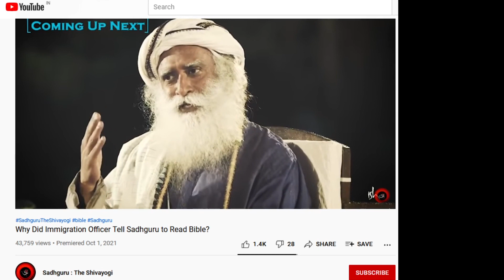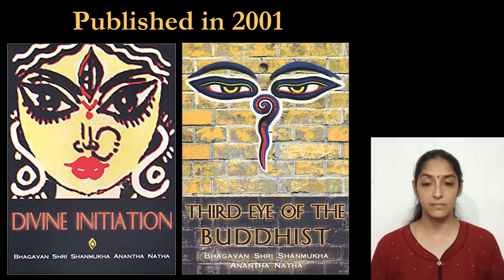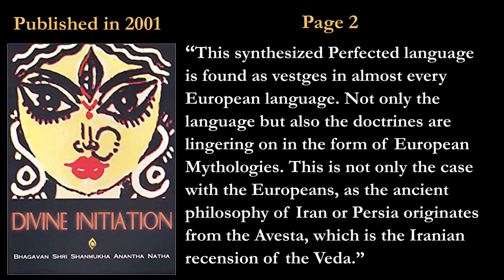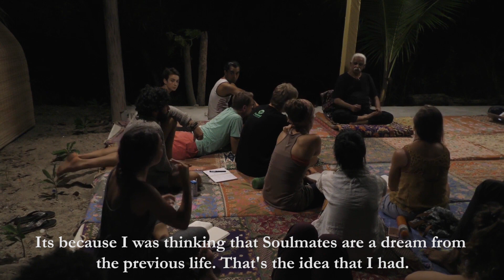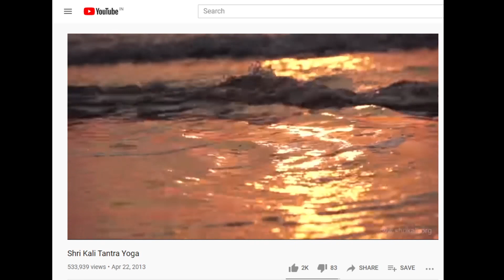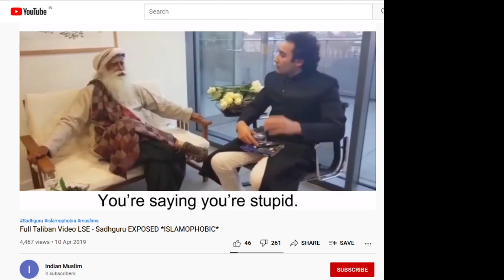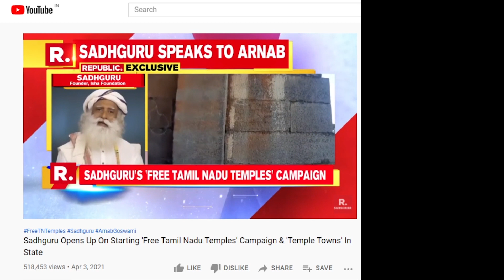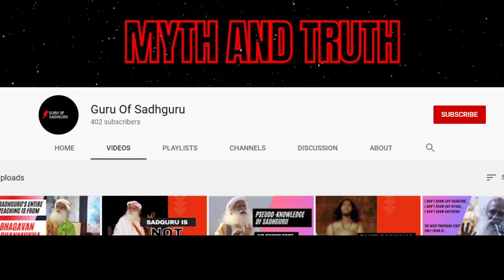We anticipate Jaggi's foul play to flick Bhagavan Shanmukha's lectures on Christianity &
A recently released video of Jaggi Vasudev where he is saying that some immigration officer prompted him to read the bible, has no content. It is just a set-up by Jaggi Vasudev to flick and release Bhagavan Shri Shanmukha’s talks on Christianity and Islam which Bhagavan Shri Shanmukha has given all along to his western students. Jaggi is now scheming to flick these teachings of Bhagavan Shanmukha and publish on the digital platforms. We anticipate this, and we are wanting to intercept Jaggi Vasudev’s foul play.

Therefore we are publishing these lectures of Bhagavan Shri Shanmukha on Christianity and Islam which he has been talking since very early times. We have all the evidences with the dates and all to prove everything. Bhagavan Shanmukha’s students have also spoken on these topics in the radio stations of their respective countries.

Bhagavan Shri Shanmukha Anantha Natha, a traditionally educated initiated Shakta-Shaiva Guru, a living kaula Tantra Guru, has an in-depth study of the cultures and traditions of Christianity, Islam, Chinese and Japanese philosophies and other doctrines of the world. No other Guru speaks on these topics like Bhagavan Shri Shanmukha, as is clearly evident from his books ‘Divine Initiation’ and ‘Third Eye of the Buddhist’ written in 1990 and published in 2001.

Bhagavan Shri Shanmukha knows Sanskrit, Tamil, Urdu, Hindi and few other non-Indian languages including Chinese, Indonesian, Malaysian etc… All together he knows 14 languages.

Bhagavan Shri Shanmukha has been uniting the world through his teachings. This video shares excerpts from the Satsanghs with Bhagavan Shanmukha in Thailand, and also from his lectures which he has been sharing for over 40 years

Students come from all over the world to not only study Tantra Yoga from Bhagavan Shri Shanmukha, but also their respective religious ideologies such as Christianity, Islam, Buddhism and even Chinese and Japanese philosophies. All these are historically verifiable. The audio recordings and lecture notes of Bhagavan Shanmukha from pre-youtube times proves this.

Bhagavan Shri Shanmukha has been uniting the world through his teachings, while Jaggi Vasudev has been politicizing, dividing and exploiting.

Jaggi derogatorily calls Bilaal, a Muslim student as a Taliban. As is evident from that video clip, Jaggi does not even know the very basic Arabic words like bin. So, there is no way in the world for Jaggi to know any teachings of Islam, Christianity etc…

In the next video clip you can clearly see that a law student at Nalsar University, Joe who is a Christian is made to feel marginalized by Jaggi.

And in the interview with Arnab Goswami on Republic TV, Jaggi is politicizing about the Brahmins.

Jaggi Vasudev has no language skills and he never made a study of anything. Jaggi publicly declared in 2015, in New York that he never read the Gita, never read the Veda, never read the Upanishads, not even the Yoga Sutra. The only source of reference for Jaggi on the profound concepts from the Vedic and Yogic Sciences is from the books, videos, audio recordings and lecture notes of Bhagavan Shri Shanmukha whom Jaggi met in the 80's in Mysore.

Bhagavan Shri Shanmukha’s works are copyrighted material which Jaggi Vasudev has been flicking for more than 10 years. We have identified many videos of Jaggi Vasudev where he flicks, repackages Bhagavan Shanmukha’s teachings and attempts to pre-date it on youtube and other digital platforms. Jaggi Vasudev has been fraudulently monetizing by flicking the teachings of Bhagavan Shri Shanmukha.

This fraudulence and charlatanry of Jaggi Vasudev has been going on for too long already, and we are releasing Bhagavan Shanmukha’s lectures so the public can be informed and aware of the Truth.